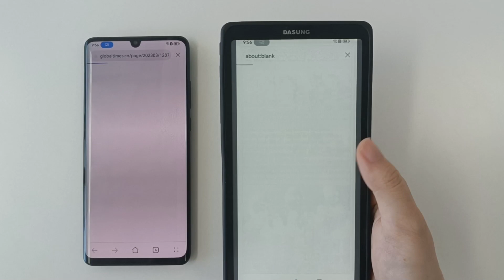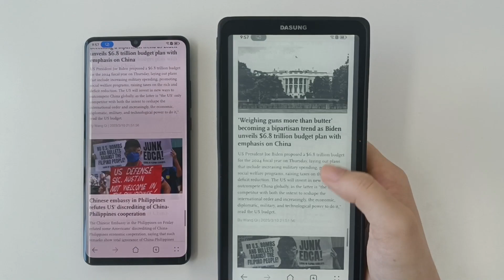DASUNG Link Wireless Version for Android Phone Reverse Touch Webpage Browsing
Experience Reverse Touch Webpage Browsing with DASUNG Link Wireless Version for Android Phones